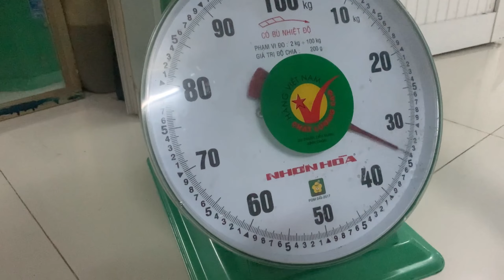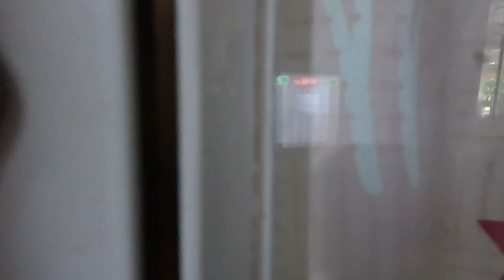Seri Dì Dượng ở Việt Nam Phần 2!